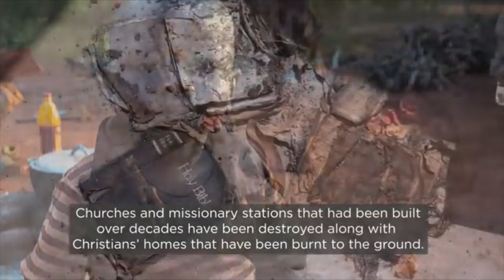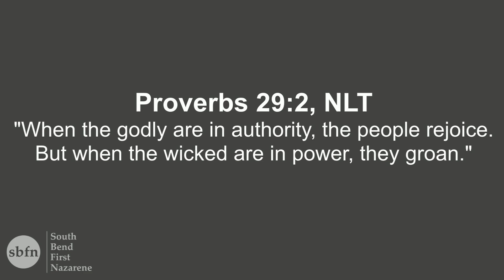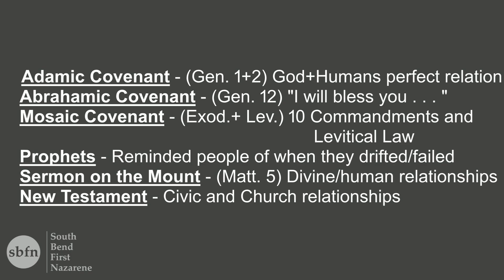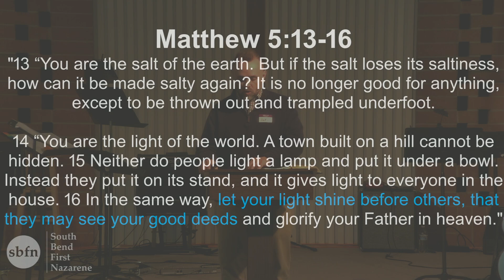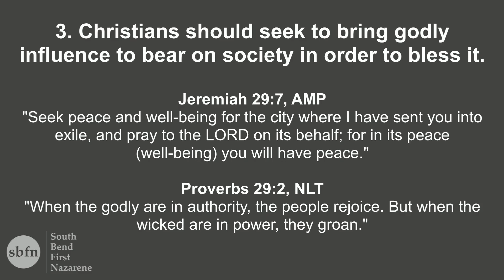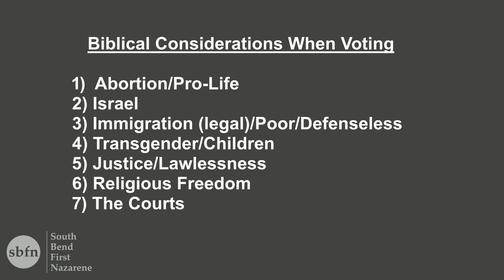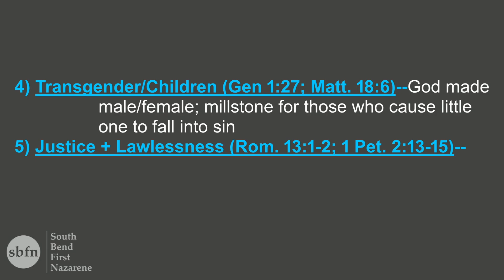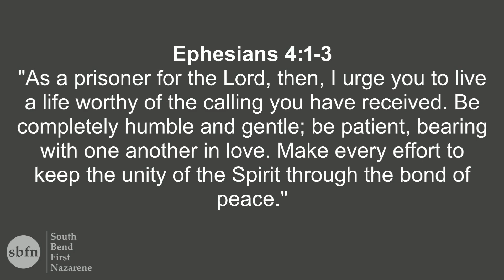Church Service 10-27-2024